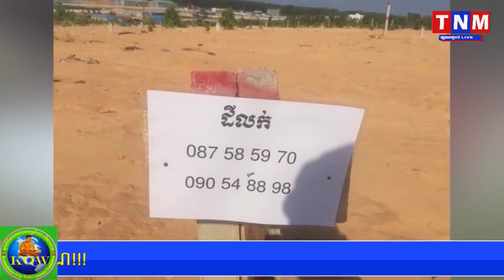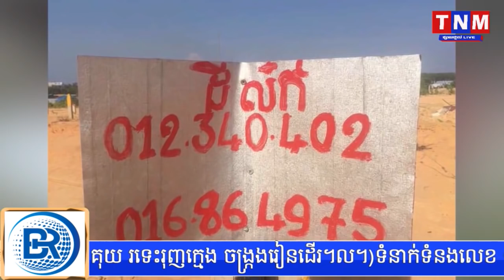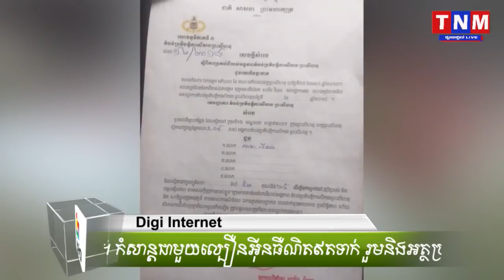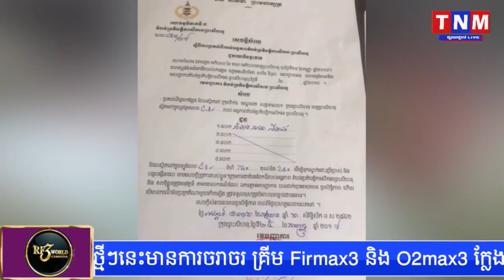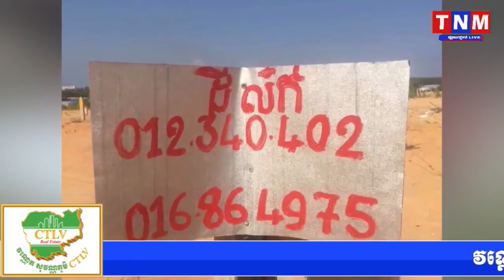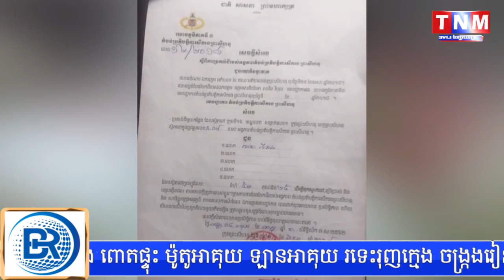មេយោធាខេត្ត ព្រះសីហនុ លោសាវិន វិបុល ត្រូវបានថ្នាក់លើកោះហៅ មកកាន់អគ្គបញ្ជាការកងទ័ពជើងគោក